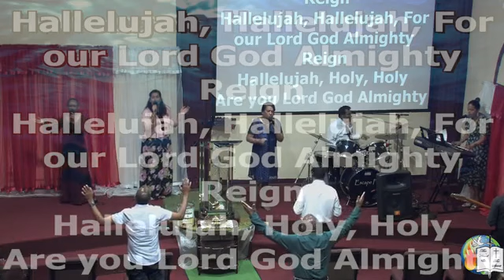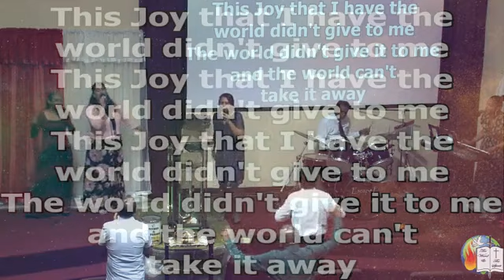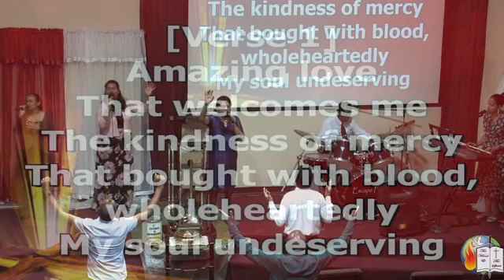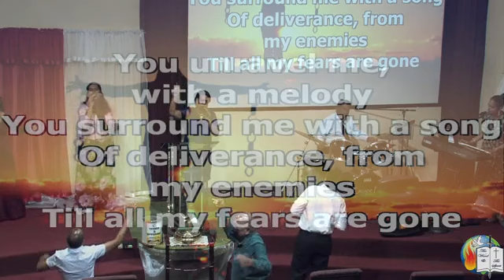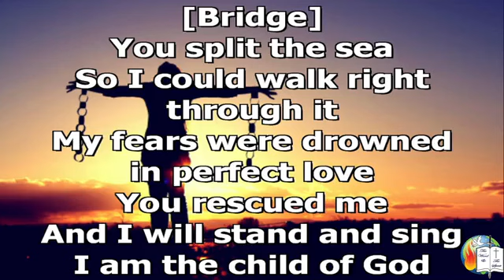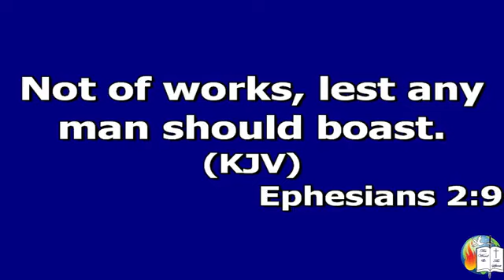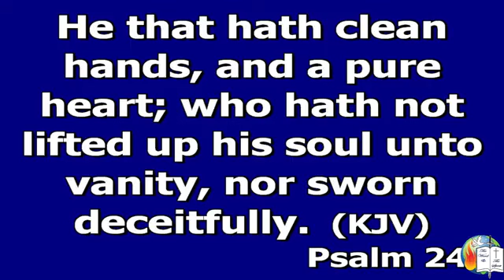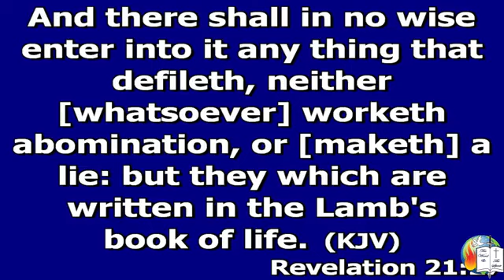SUNDAY WORSHIP SERVICE- 05-03-2023